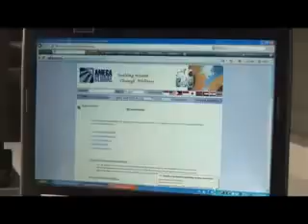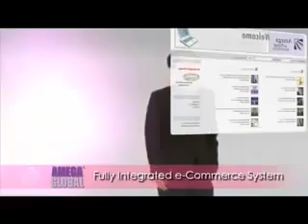Amega Global- MLM Business Opportunity Presentation Video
Welcome to the self-care evolution!